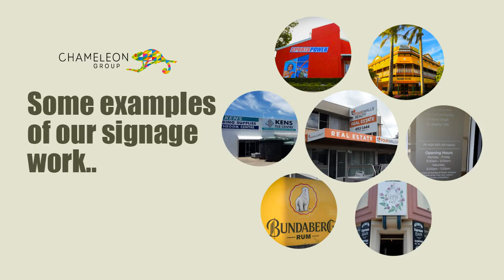Australia Custom Sign Printing Solutions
Our signage solutions are customised to your specific needs and we offer a huge range of materials. We print signs on corflute, vinyl, aluminium, adhesive backed film, glass, plastic, metals and that’s just the beginning. From freestanding signage to portable solutions, to vehicles, and interior and exterior signs we’ll help you get your message to your audience. Our signage solutions span all industries including advertising signs, retail, business, office, clubs, school & educational and anything else you can imagine!